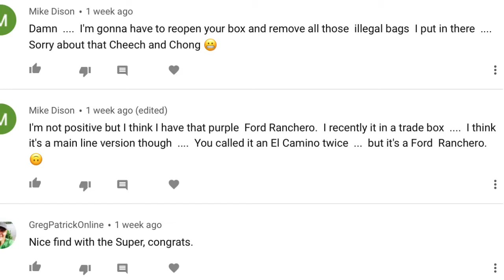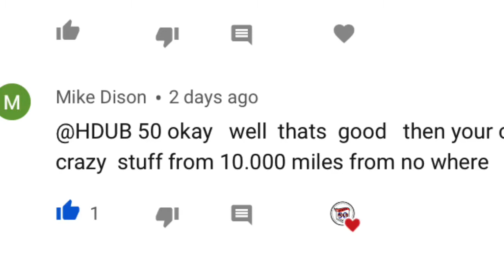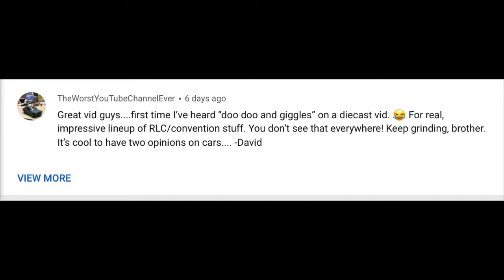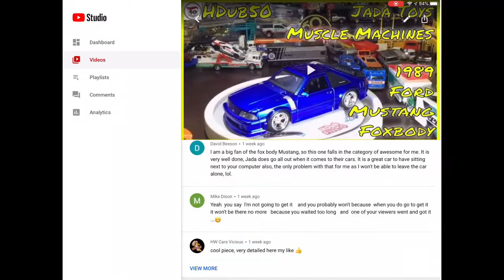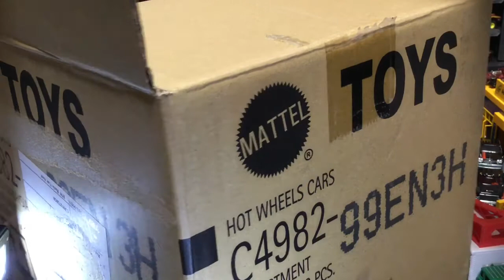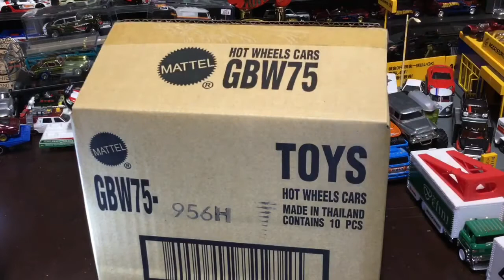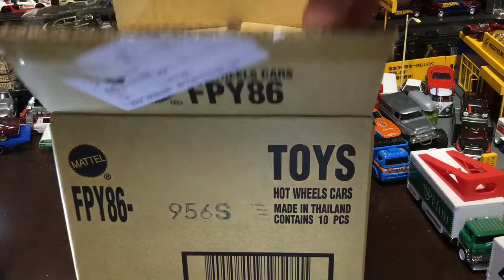codeEDiecast and HDub50 Podcast Comments and Preview of Videos